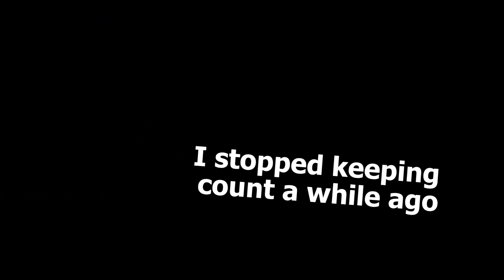We are Bad at Ghost Recon Wildlands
Hello again, my dear Exiles, and welcome back to WaBaG. This time y0ssarian and I are venturing into the wilds of Bolivia in search of the nefarious Santa Blanca Cartel. Will our covert operatives survive, or will this evil organization be our downfall?

This one was a bit..mm, disappointing; I had a few hours worth of footage and unlike most of these videos, it didn't take much doing to trim it down to a manageable length. There's a part of me that suspects that Ubisoft has a single ur-game that they just apply custom assets and mechanics to...

Anyways, as ever,  thank you so much for lending us your time and attention! We really, really appreciate it! If you enjoyed the video a like is greatly appreciated, a comment and/or subscription even more so. Thanks again, and have a great one!